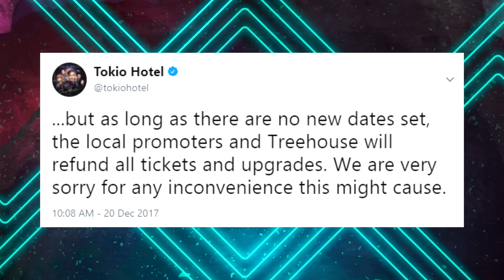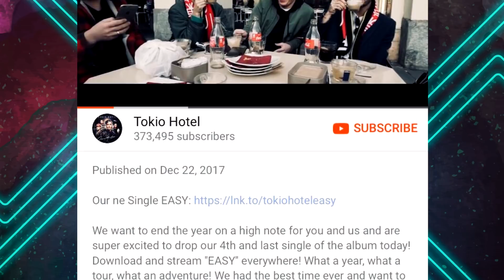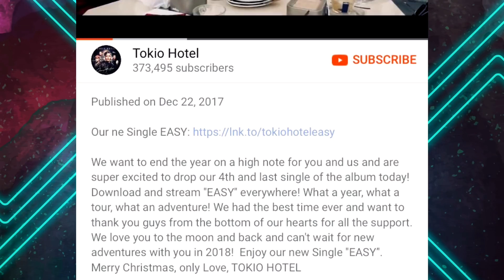TOKIO HOTEL CANCELA SU TOUR / Nuevo vídeo musical | Noticias de Tokio Hotel | Yüki Stern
Tokio Hotel ha cancelado su tour en Estados Unidos y Canadá. Conoce más sobre el nuevo vídeo musical que han subido a su canal como sorpresa por las fiestas.

Sígueme por todos lados!!! :D

Música por... / Music by...
☛ AlienTHeam

Dancing in The Dark (Instrumental)
Feel It All (Instrumental)

●● In association with: AlienTHeam
●● Music produced by: Aleks Rovvi & Lonna
●● Concepts by: Aleks Rovvi & Lonna
●● Artcover by: Fábio Mansos